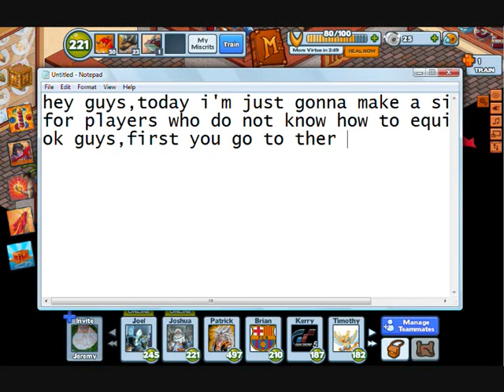Miscrits-How To Equip Relics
Well,to all pros out there,this vid is pretty useless,but we must lend a helping hand to those beginners out there who do not know how to equip relics. So pls do understand the meaning for me to post this vid. Thks :)